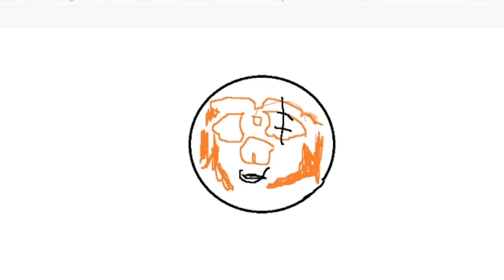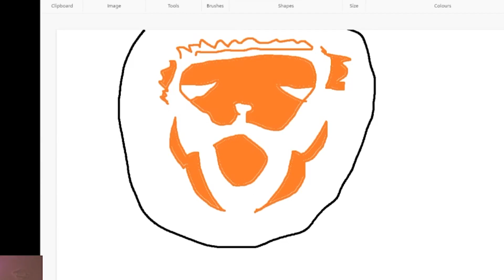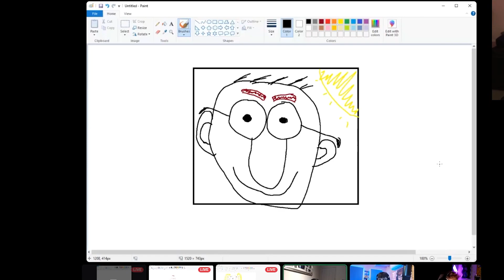We Hosted a Creator Game Show...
7 content creators, what could go wrong? well...

Partners!